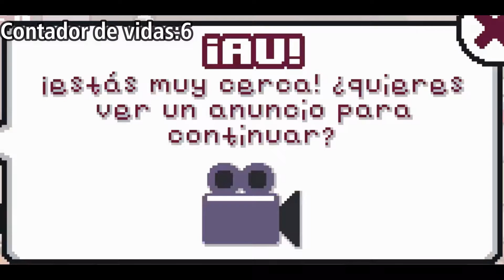Rumbo al final de Super Cat Tales 2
Un gameplay de Super Cat Tales II :)

Poco a poco, nos acercamos al final de este juego, preparando todo para ahora si ir al final de Super Cat Tales 2, un juego de plataformas muy entretenido.